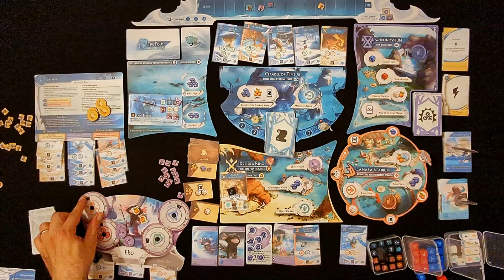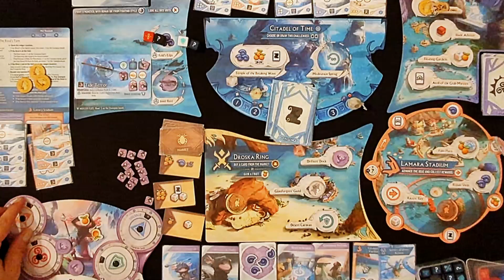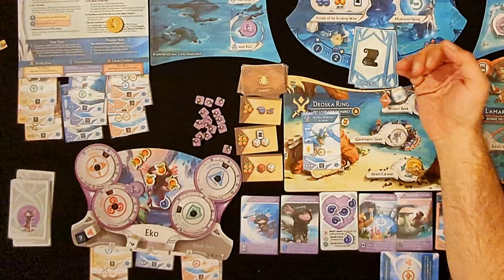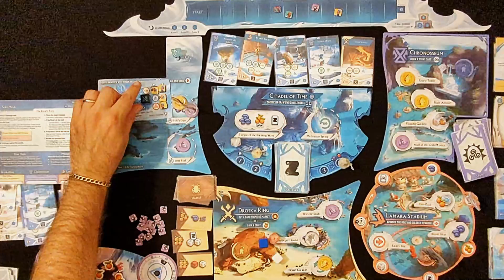Tidal Blades - partita in solitario (gameplay)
Tidal Blades - un gioco di addestramento eroi, da 1 a 4 giocatori.

Se sei interessato ad acquistare Tidal Blades usa questo link! A te non cambiera nulla, a me aiuterà moltissimo per far crescere il canale 🙏🏼

Partecipa al grande Torneo e dimostra il tuo valore: il vincitore avrà l'onore di entrare a far parte dei Tidal Blades, un gruppo di guardie d'elite che difende il reef dagli aggressori.

Anche giocando in solitario, non si è soli! Il rivale cercherà di battermi, mentre gli alleati potranno rivelarsi preziosi se si richiede il loro aiuto al momento opportuno!

I "Plot" del rivale però sono sempre in agguato...

Riuscirò a vincere la partita?

Buona visione!

0:00 Introduzione
0:33 Setup
2:18 Round 1
7:55 Round 2
15:35 Round 3
23:52 Round 4
33:17 Conclusione